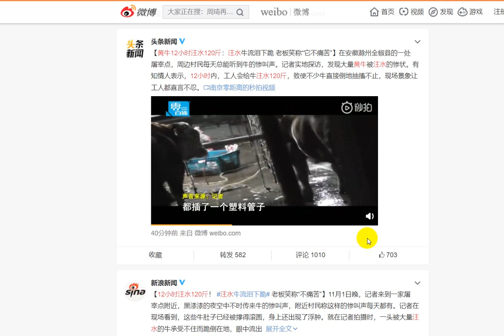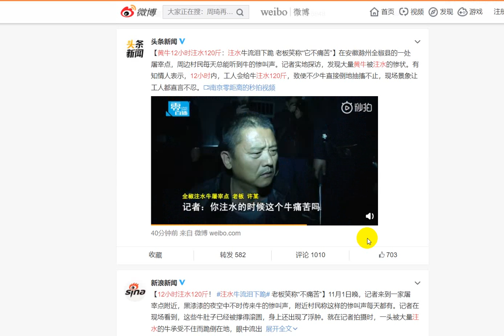注水肉 中国再次发现宰牛作坊给活牛注水: 12小时注水120斤 牛流泪下跪 water-injected meat